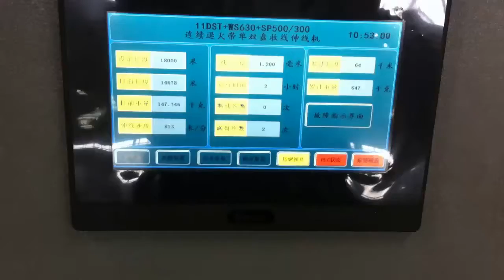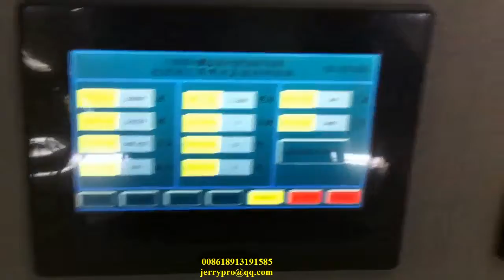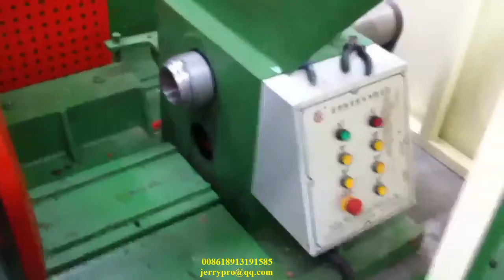11DST Large and medium wire drawing machine with annealing,inlet3.0-3.5,outlet 0.8-2.8mm